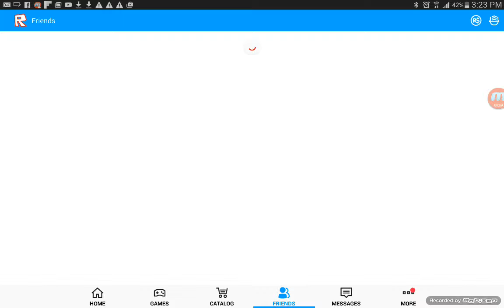ROBLOX let's play 1